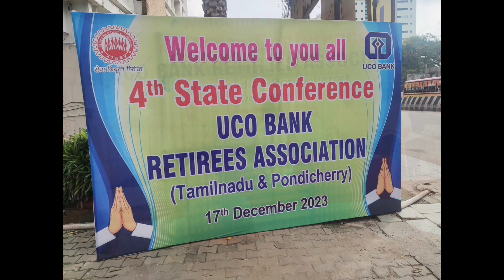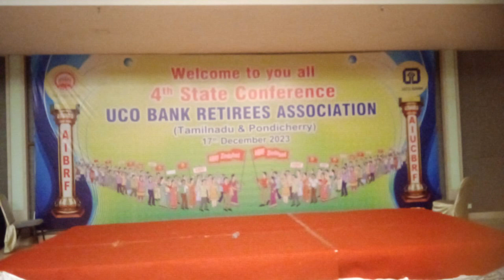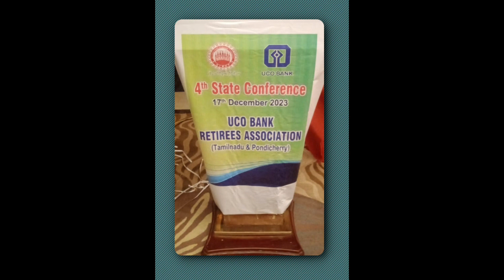Uco Retirees 4th Conf CHENNAI 17 12 2023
Happy moments at 4th State Conference of Uco Bank Retirees  Association(Tamil Nadu & Pondicherry) at Chennai on 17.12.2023